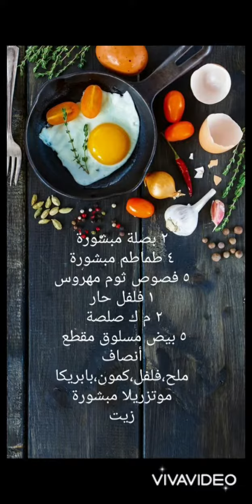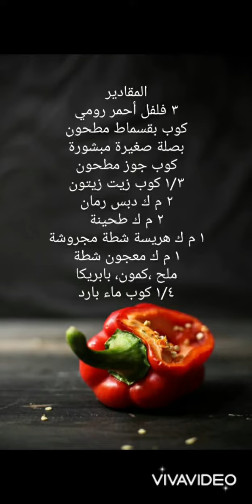وصفات سريعة 😋😋😋1×3